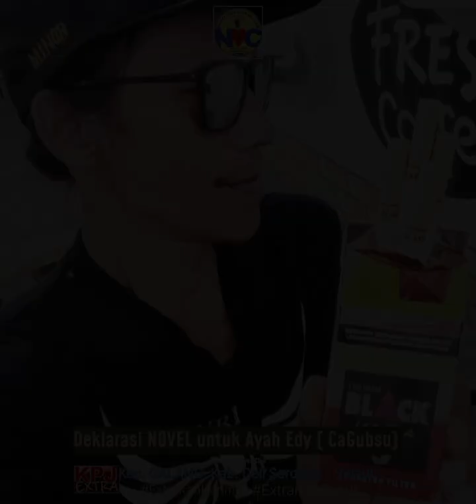Deklarasi NOVEL ( NostalgiaLoversClub ) for Ayah Edy Rahmayadi GALANG - Deli Serdang, Sumut